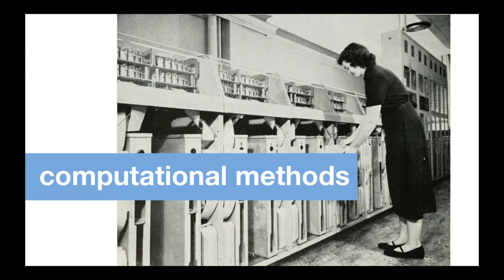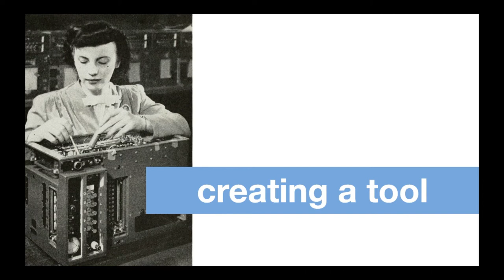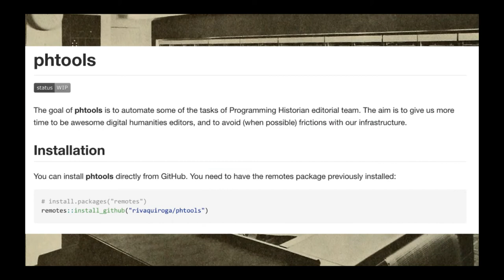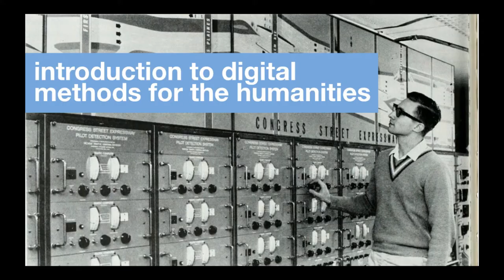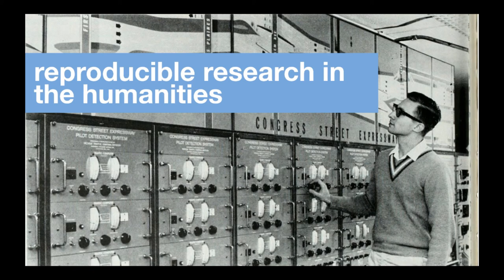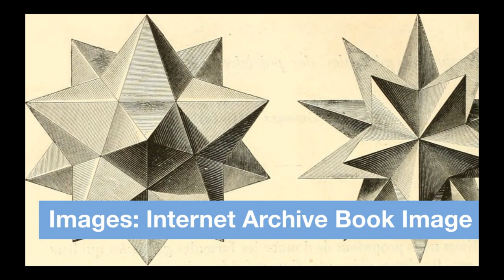Fellowship 2022 Screencast: Riva Quiroga upload